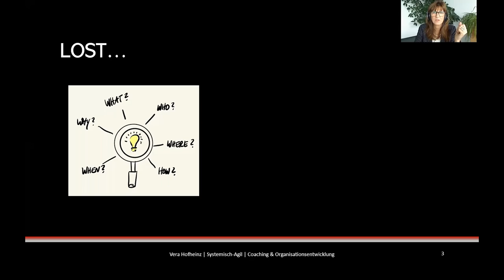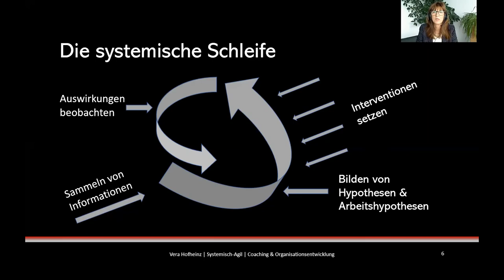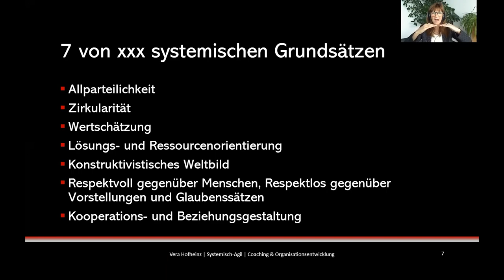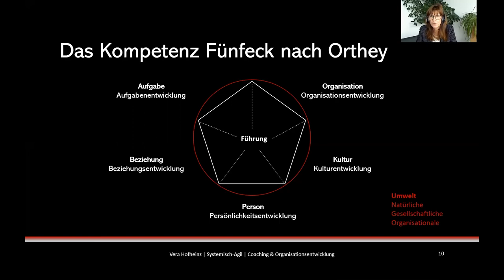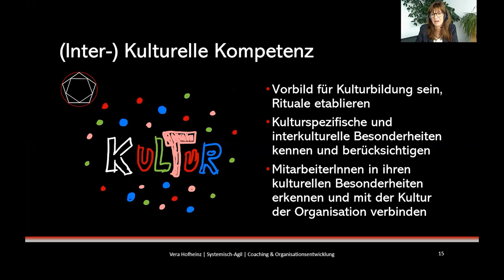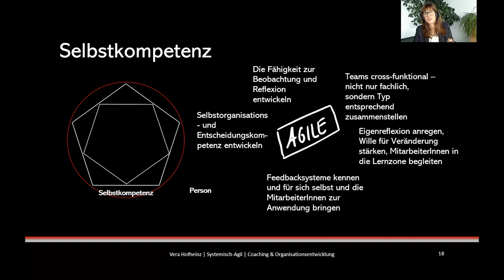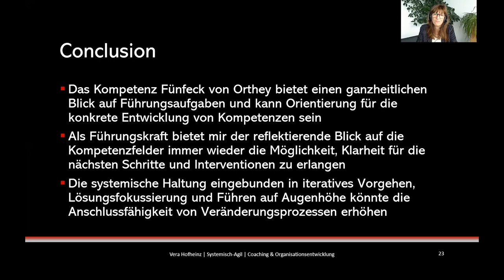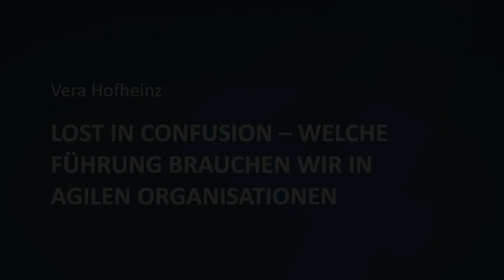T4AT 2020 – Lost in Confusion - welche Führung brauchen wir in agilen Organisationen (Vera Hofheinz)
Führung und der Anspruch an Führung hat sich in den vergangenen Jahren verändert. Ob es die gesellschaftlichen Veränderungen sind, die Generation XYZ oder die veränderten Organisationsstrukturen in agilen Unternehmen – viele Führungskräfte sind verunsichert im Dschungel von Servant, Transformational, Charismatic oder Host Leadership. Was wir uns wünschen, sind Führungspersönlichkeiten, die souverän und authentisch in komplexen Umwelten navigieren und dabei noch Mitarbeiter*innen und Teams mitnehmen und begeistern können. Welche Fähigkeiten braucht es dafür? Im Vortrag wird Führung und die Entwicklung von Führungskompetenz aus systemischer Sicht betrachtet. Anhand des Kompetenz Fünfecks nach Frank Orthey werden konkrete Methoden wie Hypothesenbildung, kreative Interventionen, Lösungs- und Ressourcenorientierung vorgestellt. Ziel ist es, aus dem Vortrag persönliche Impulse für den Aufbau und die Weiterentwicklung Ihrer Führung mitzunehmen.

Vera Hofheinz